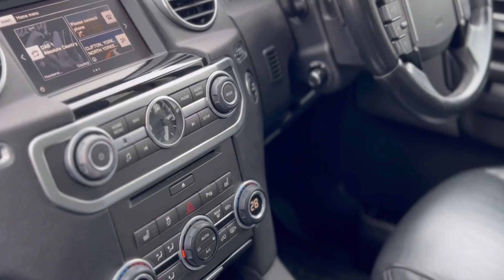LAND ROVER DISCOVERY 3.0 SDV6 Landmark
Here at Lloyd Jaguar in York, we are pleased to welcome this fantastic Land Rover Discovery Landmark finished in Yulong White Paint with Ebony Leather upholstery.Supporting you from test-drive, part exchange valuation, selecting a finance package through to purchasing your dream vehicle, our dedicated and friendly sales team are with you every step of the way.